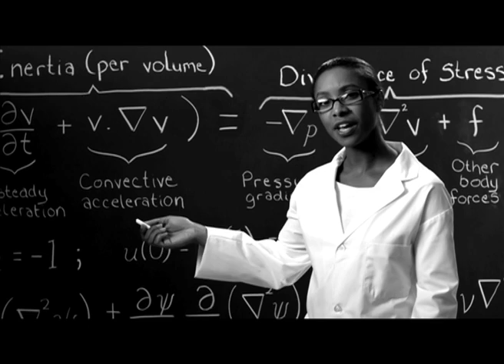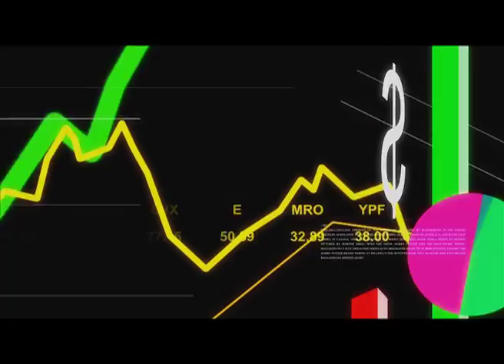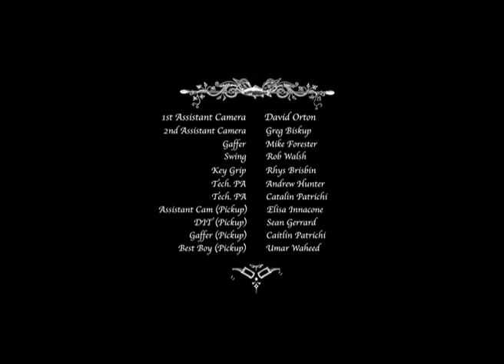Carpe Diem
Directed by Brenda Longfellow
Gerda Films - Canada - 2009